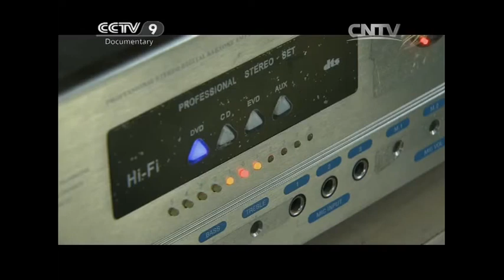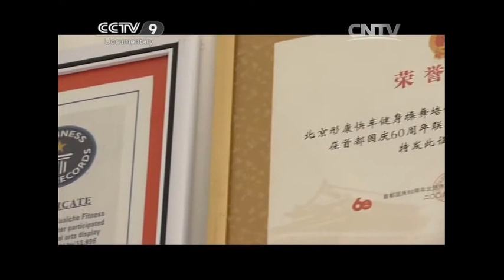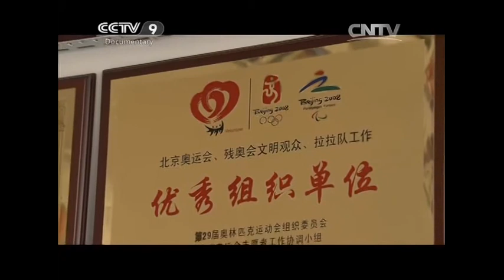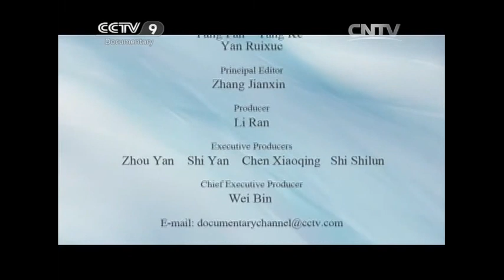Where to Next II [History of Chinese Radio Calisthenics] | China Documentary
Yao Mingyan, a professor at Beijing Normal University, is going to give the first physic class to her new first-year graduate students. All of them are female. Many Chinese people's last experience of calisthenics is at university.